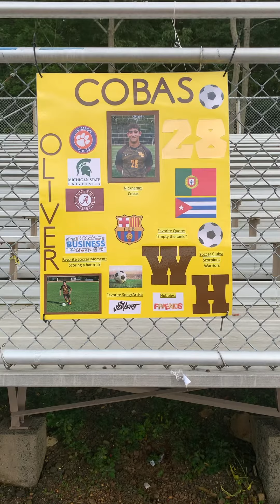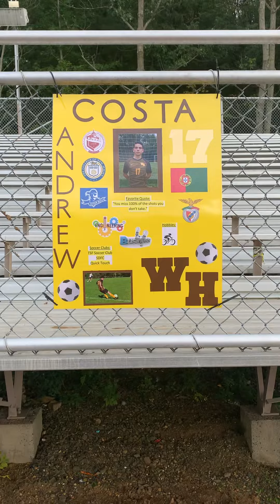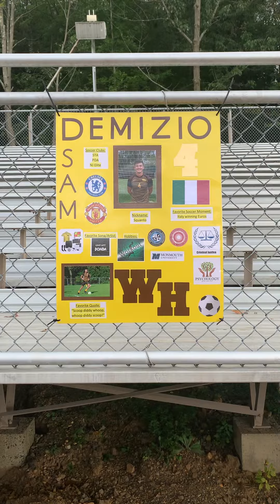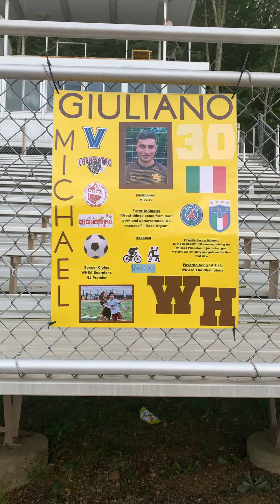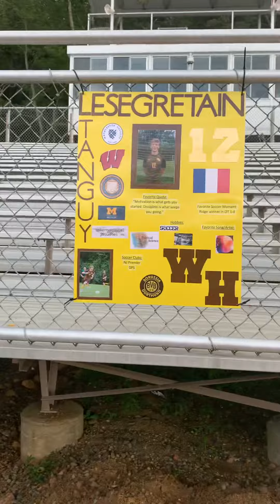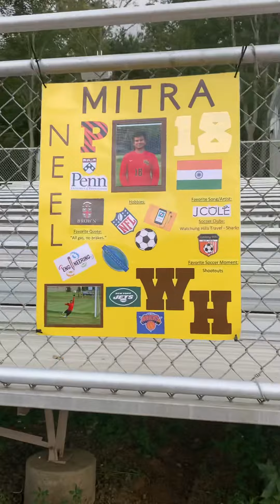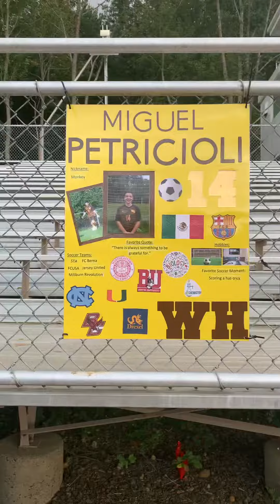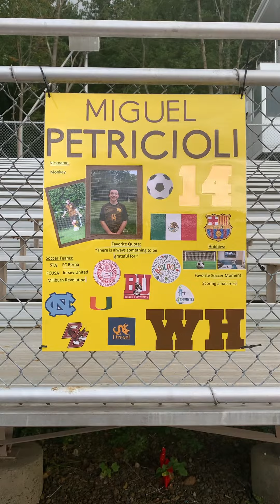WHRHS Soccer Senior Night Posters 9/22/21